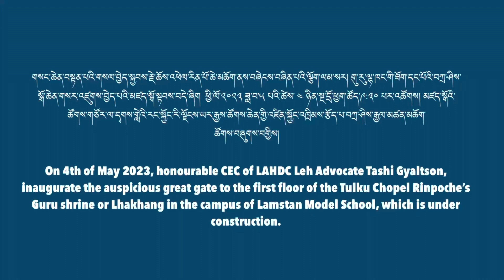Inauguration|| The Great Gate of Guru Lakhang|| @tulkuthuptenchoepel8946 || CEC Leh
གསང་ཆེན་བསྟན་པའི་གསལ་བྱེད་སྐྱབས་རྗེ་ཆོས་འཕེལ་རིན་པོ་ཆེ་མཆོག་ནས་བཞེངས་བཞིན་པའི་ལྕོག་ལམ་སར། གུ་རུ་ལྷ་ཁང་གི་ཐོག་དང་པོའི་བཀྲ་ཤིས་སྒོ་ཆེན་གསར་འཛུགས་བྱེད་པའི་མཛད་སྒོ་སྟབས་བདེ་ཞིག ཕྱི་ལོ་༢༠༢༣ ཟླ་བ་༥ པའི་ཚེས་ ༤ ཉིན་སྔ་དྲོ་ཕྱག་ཚོད་༩:༣༠ ནས་འཚོགས། མཛད་སྒོའི་ཚོགས་གཙོར་ལ་དྭགས་གླེའི་རང་སྐྱོང་རི་ལྗོངས་ཡར་རྒྱས་ཚོགས་ཆེན་གྱི་འཛིན་སྐྱོང་འཁྲིམས་རྩོད་པ་བཀྲ་ཤིས་རྒྱལ་མཚན་ཚོགས་བཞུགས་བགྱིས།

On 4th of May 2023, honourable CEC of LAHDC Leh Advocate Tashi Gyaltson, inaugurate the auspicious great gate to the first floor of the Tulku Chopel Rinpoche’s Guru shrine or Lhakhang in the campus of Lamstan Model School, which is under construction.